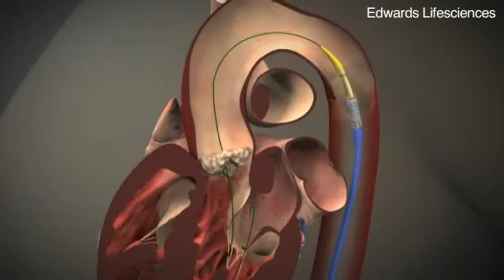SNN: Heart surgery without opening the chest